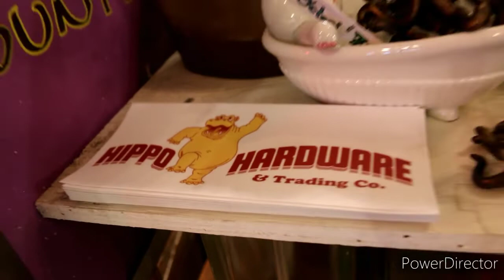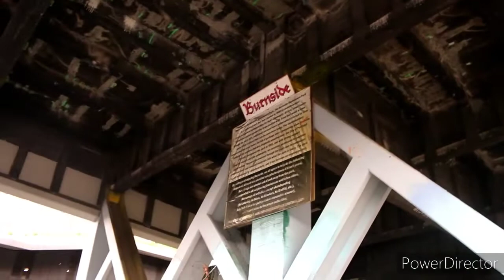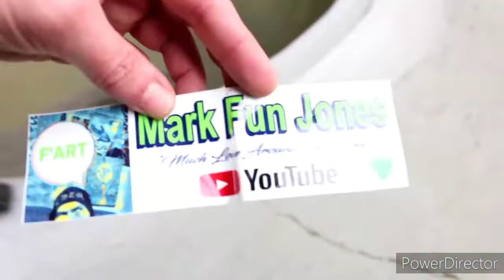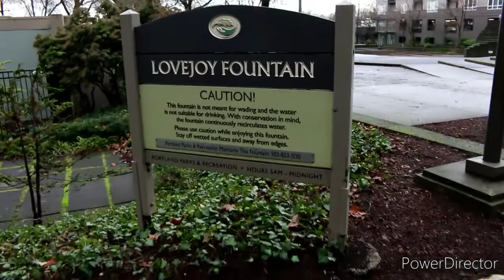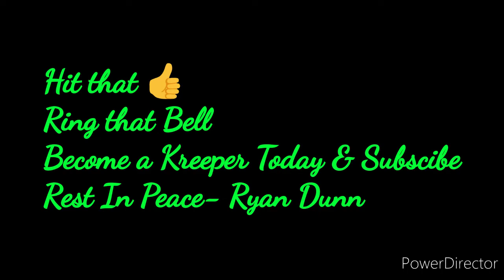JACKASS The Movie & MTV Show- Filming Locations Portland, Oregon Hippo Hardware & Burnside Skatepark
Kreepers let's go kreep to some Filming Locations from the MTV Show Jackass and Also the Movie
jackass4 Coming Soon!